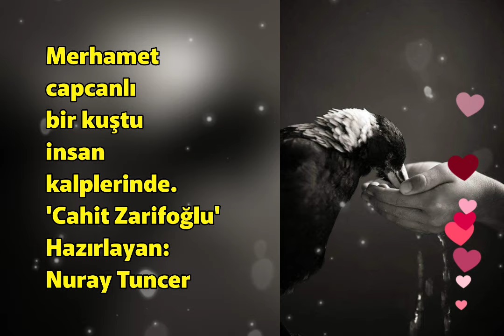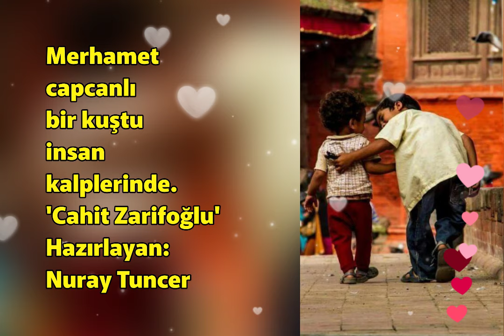MerhametCapcanlıBirKuştu İnsanKalplerinde CahitZarifoğlu MinikYürek#🌼😌💗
Merhamet
capcanlı
bir kuştu
insan
kalplerinde.

'Cahit Zarifoğlu'